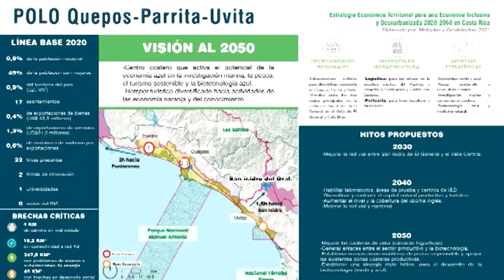Tres polos de desarrollo en la Región Brunca explotarán su potencial portuario y la ruta comercial e